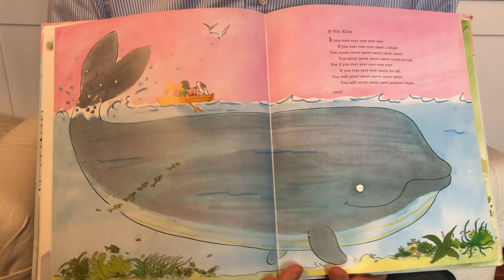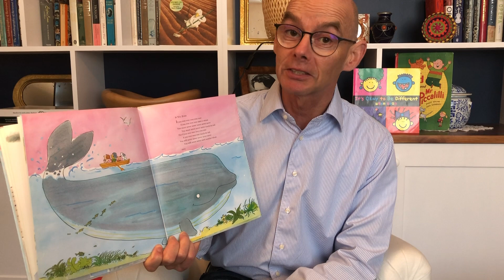If You Ever Meet a Whale - Poems for Children at Home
Children love poetry! It helps them enjoy and play with language. It helps to explore ideas. This collection of poems is wonderful. Mr Moon reads 'If You Should Meet a Whale' from Poems for the Very Young selected by Michael Rosen illustrated by Bob Graham.